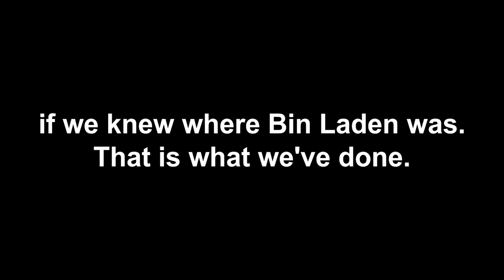Obama Speech-2011.05.02(Announcing the Death of Osama Bin Laden)-10 min repetition-34th sentence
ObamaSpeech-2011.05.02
Speech Announcing the Death of Osama Bin Laden
10 min repetition-34th sentence

Over the years, I've repeatedly made clear that we would take action...